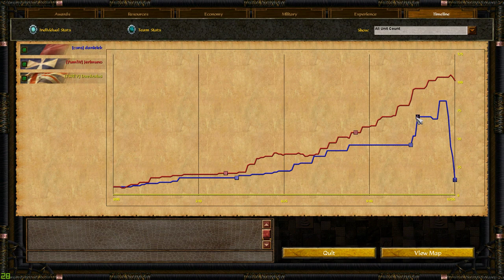WoL Tourney FINALS - Jerimuno (Malta) vs danielek (Haiti) - FINALS